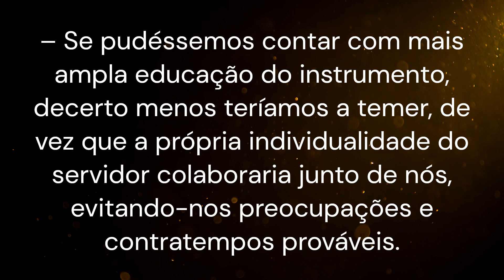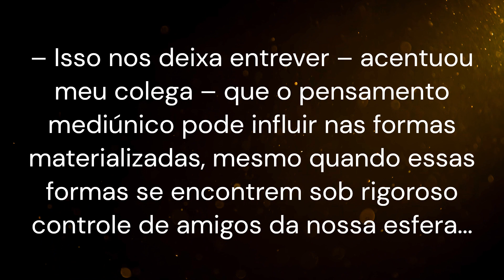Por que é necessário tanto cuidado para uma sessão mediúnica de materialização?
Capítulo 28   Efeitos físicos
Parte 4 - Por que é necessário tanto cuidado para uma sessão mediúnica de materialização? (neste vídeo)
Parte 6 - O que se pode fazer enquanto os médiuns de materialização não estiverem disciplinados e educados?
Parte 9 - Por que os Espíritos em geral precisam se utilizar de médiuns e grupos de apoio incapazes?
Parte 14 - O quão sensível à atmosfera é a substância que se materializa durante a sessão mediúnica?